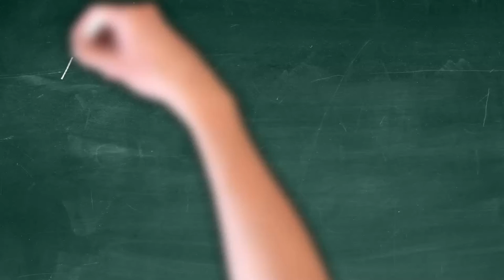¡Felices Fiestas!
Desde la Asociación Española de Cirujanos, queremos desearos unas Felices Fiestas